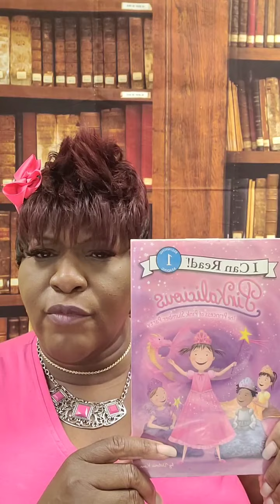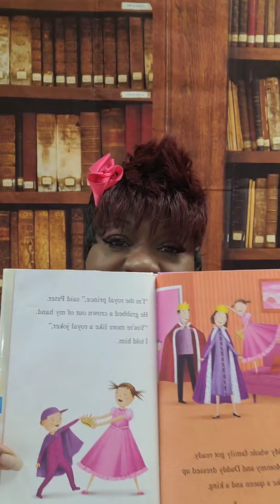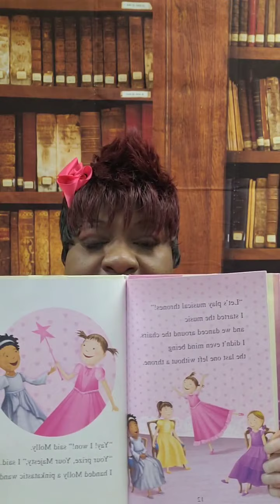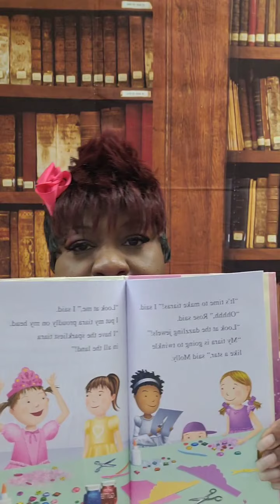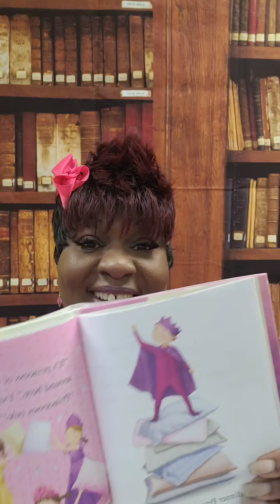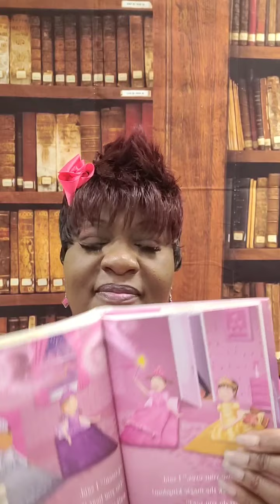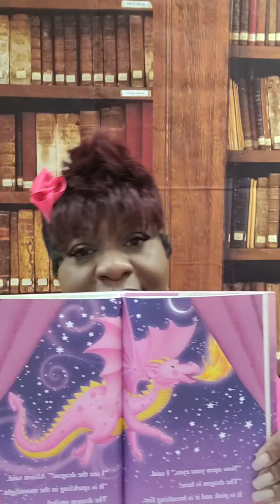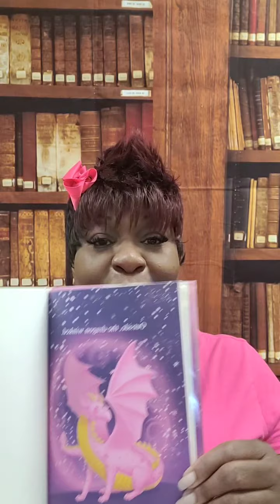Pinkalicious July 8, 2021 Live The Princess of Pink Slumber Party Storytime with Ms. Doris M-F 12pm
I do not own the Copy rights Lyrics to music playing in background Thanks so much for tuning in for Storytime 📚📚📚📖📖